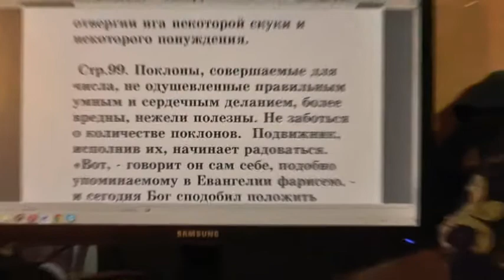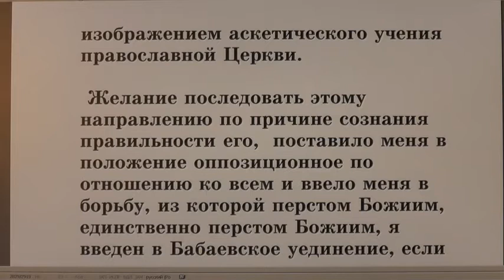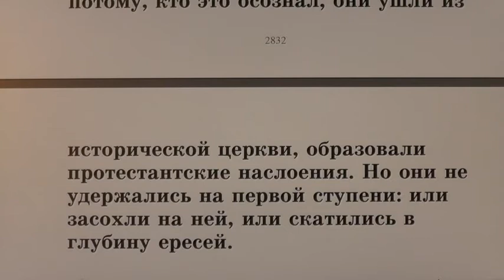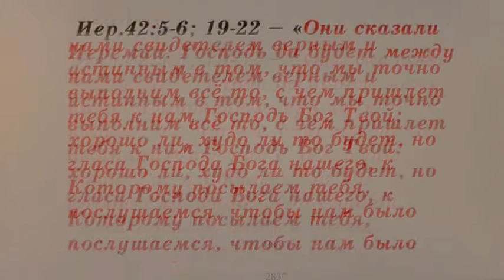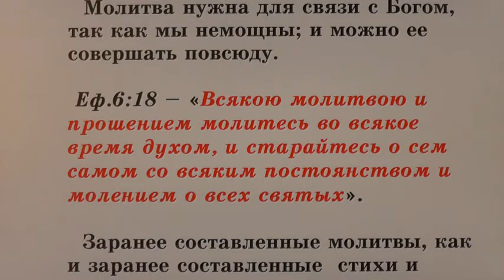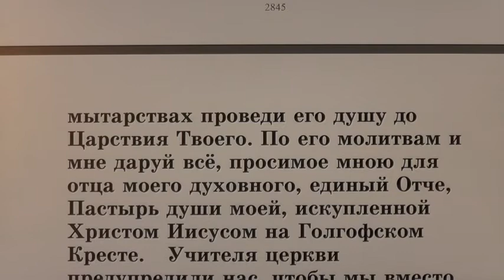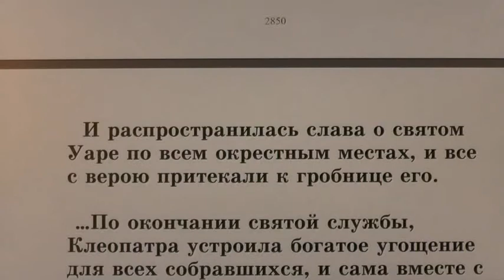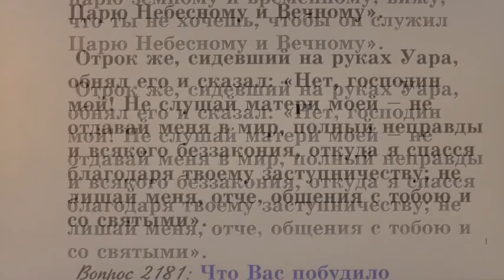№ 81 Жития святых во свете Библии. Открытым оком